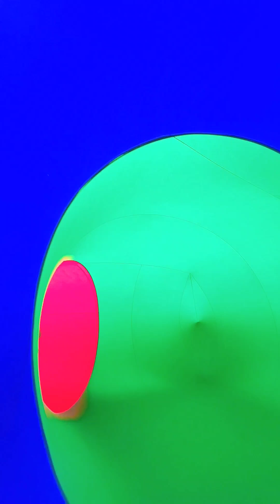Massimo Magee, Dominic Lash, Jamie Coleman and David Stevens - Live at Colourscape Colchester 2024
Massimo Magee - Tenor Saxophone
Dominic Lash - Bass
Jamie Coleman - Trumpet
David Stevens - Electronics
Eileih Muir and Daisy West - Dance

Filmed live at Colourscape Music Festival, Colchester by MiHee Kim Magee